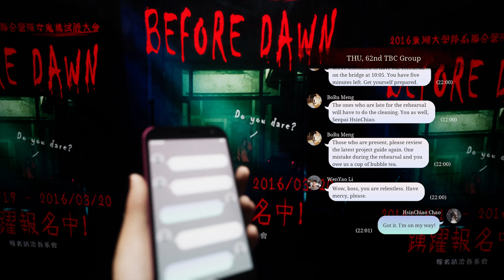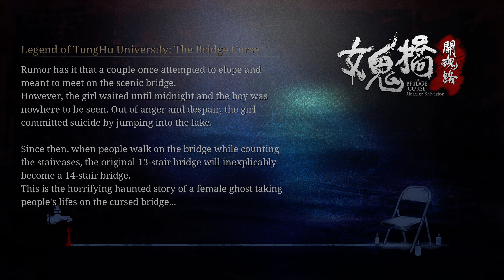Не ходи по мосту - The Bridge Curse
The Bridge Curse: Road to Salvation — это психологический хоррор от первого лица.
По сюжету игры, призрак женщины уже несколько десятилетий обитает на мосту университетского городка. Шестеро студентов бросили вызов городской легенде и случайно наткнулись на страшное проклятие. Кто из них выживет и как исправить проклятие, пока неизвестно.
⋆Если хочешь поддержать - поиграй в мою ИГРУ